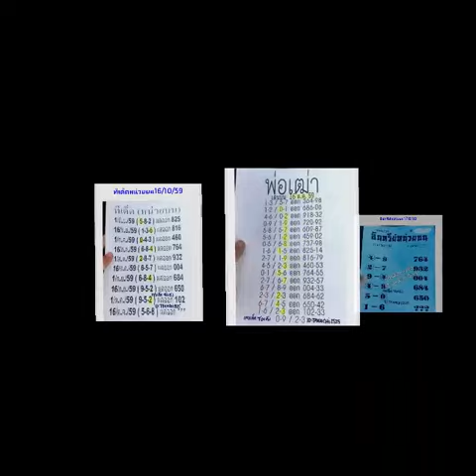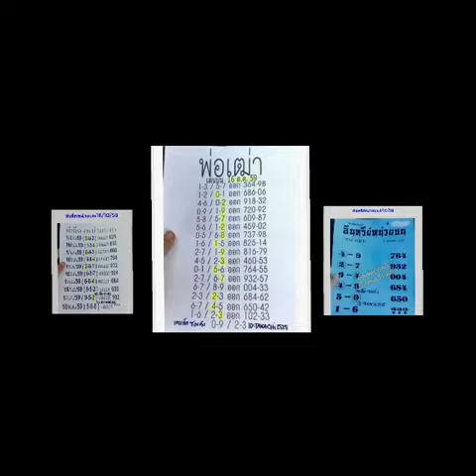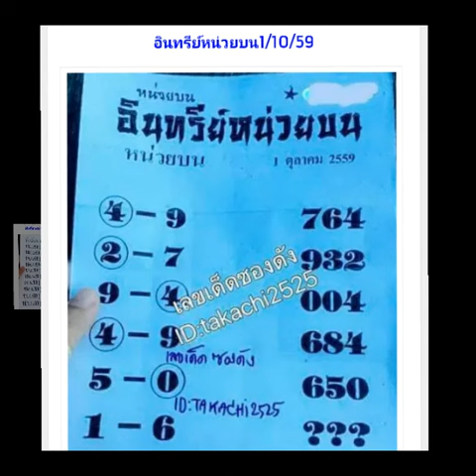เลขเด็ด หวยเด็ด เลขวิ่งบน ทีเด็ดหน่วยบน อินทรีย์หน่วยบน งวดที่ 16/10/59